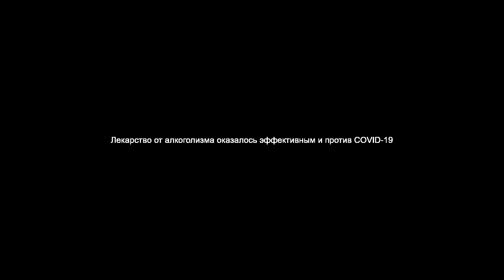Лекарство от алкоголизма оказалось эффективным и против COVID-19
Возможная эффективность препарата для лечения алкогольной зависимости дисульфирам против COVID-19 предполагалась с самого начала пандемии, заявил заведующий лабораторией анализа показателей здоровья населения и цифровизации здравоохранения МФТИ Станислав Отставнов.